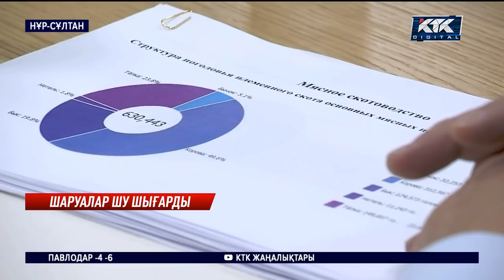Шаруалар шу шығарды: «Министр отставкаға кетсін»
Қуаңшылықтан тарыққан шаруалар ауыл шаруашылығы министрінің отставкаға кетуін талап етіп министрліктің ғимаратында шу шығарды. Елдің әр өңірінен жиналған 30-ға жуық шаруа қолда бар малды аман алып қалуға шенеуніктер көмектеспей отыр деп налыды.